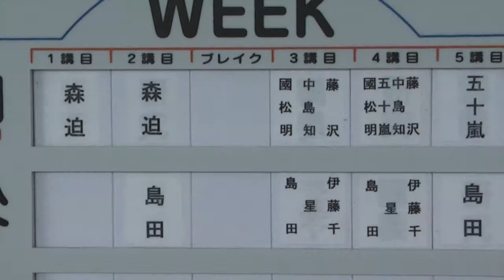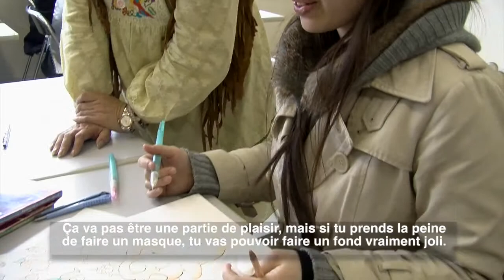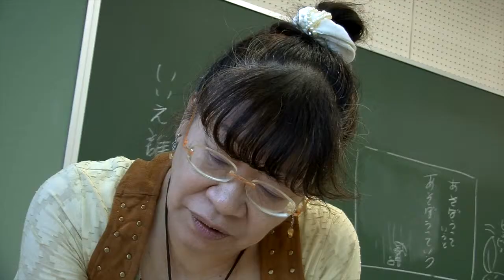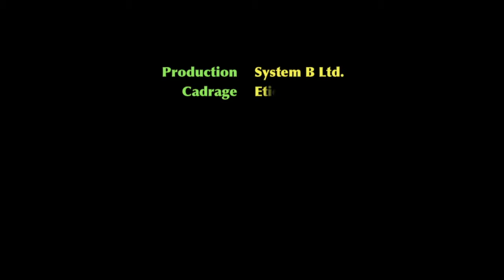Igarashi Yumiko enseigne le dessin à Hokkaido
Cours de manga par Igarashi Yumiko